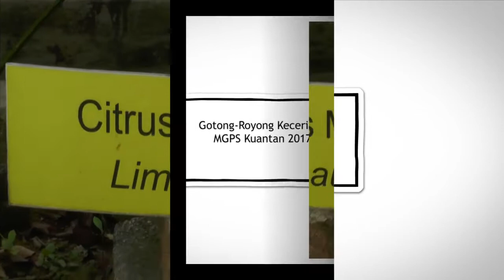Gotong Royong Keceriaan MGPS Kuantan 2017